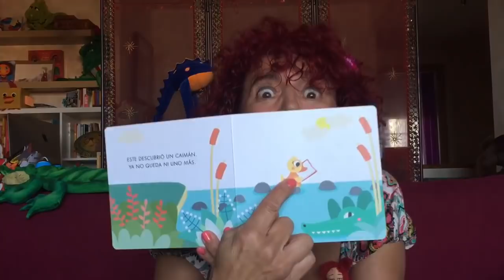Cuentos que te canto - 5 PATITOS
Te canto “5 PATITOS” (Premio Cuatrogatos 2018). Ilustrado por Cecilia Moreno, editado por Jaguar y escrito por mí.
¡Que ustedes lo canten bien!